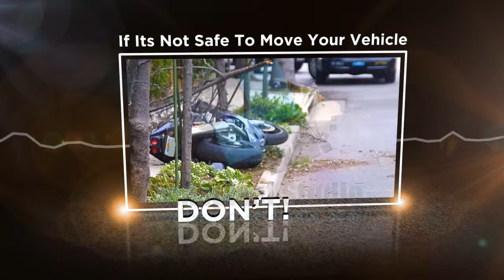RUSS BROWN MOTERCYCLE ATTORNEYS01